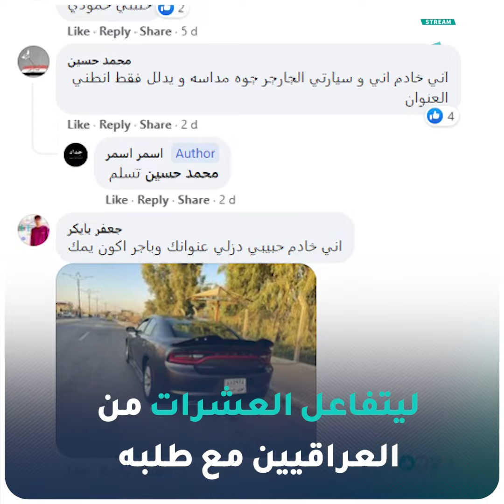شبان عراقيون يحققون حلم طفل مصاب بالتوحد ويفاجئونه أمام بيته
"النخوة العراقية"
شبان يحققون حلم طفل مصاب بالتوحد ويفاجئونه أمام بيته

يمكنكم متابعتنا عبر وسائل التواصل الاجتماعي المختلفة:
فيس بوك: